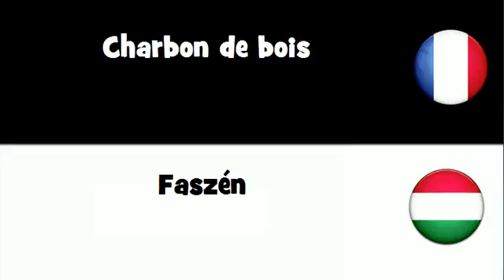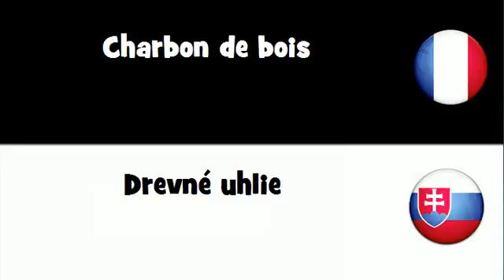Dites le en 20 langues # Charbon de bois